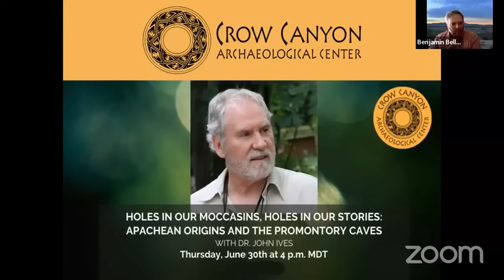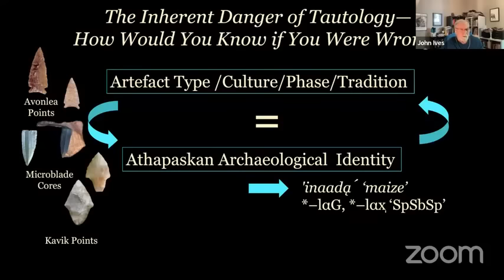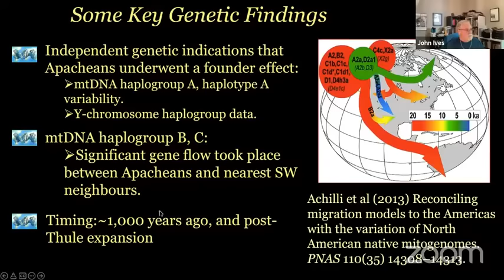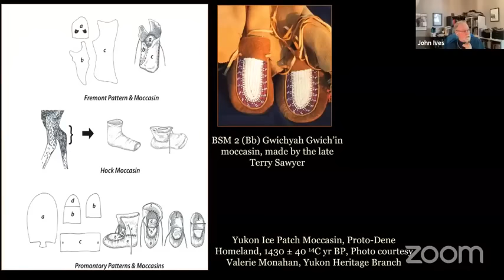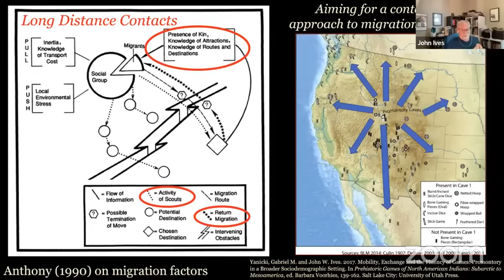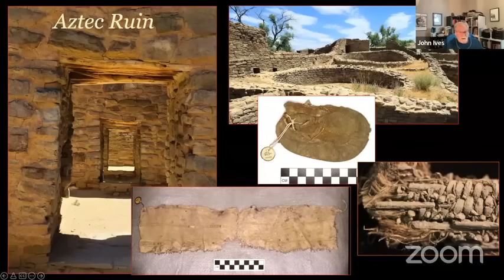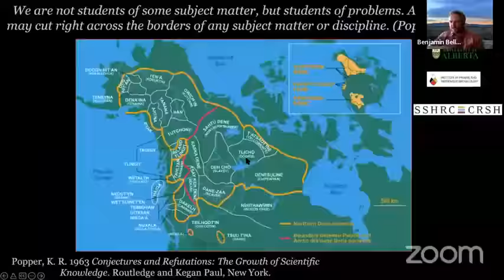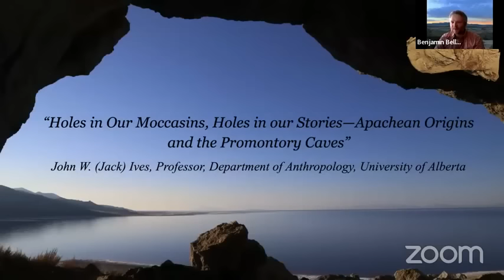Holes in our Moccasins, Holes in our Stories: Apachean Origins & the Promontory Caves with Dr John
In 1930-31, Julian Steward recovered hundreds of well-worn moccasins in Utah’s Promontory caves—along with mittens, bison robe fragments, bows, arrows, pottery, bone and stone tools, cordage, gaming pieces, and abundant faunal remains—making for one of the most remarkable hunter-gatherer archaeological records in western North America. Steward recognized that the moccasins and other artifacts were out of place in the Great Basin and instead were characteristic of the Canadian Subarctic and northern Plains. He further suspected they reflected ancestral Apachean populations who left the Canadian Subarctic, ultimately making their homes in the Southwest and southern Plains. Steward’s findings languished for decades, with the Promontory materials regarded as enigmatic.